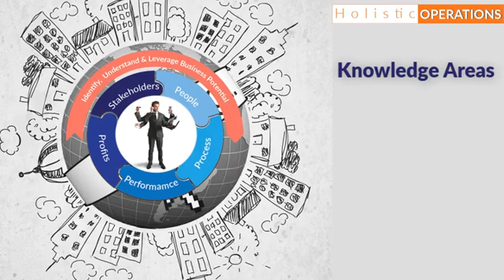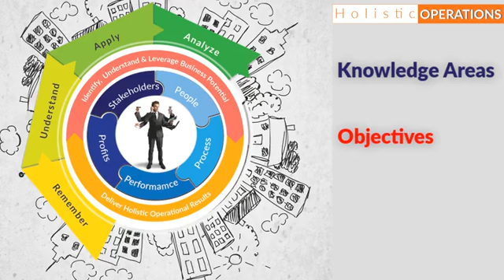Digital Simulation for Holistic Operation - powered by ABAMI Partner Wisdom Tools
People, Process, Performance, Profits & Stakeholders form the 5 pillars of any well-run operations. Unless one has a holistic view of Operations, we run the risk of imbalance in output. This Heuristic WarRoom is designed to let participants explore the fine & delicate correlations among the 5 pillars.